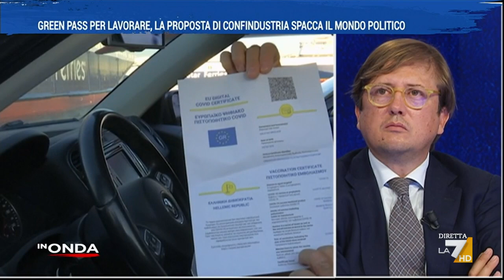Green Pass per lavorare: la proposta di Confindustria fa discutere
Il servizio di Mariagrazia Gerina